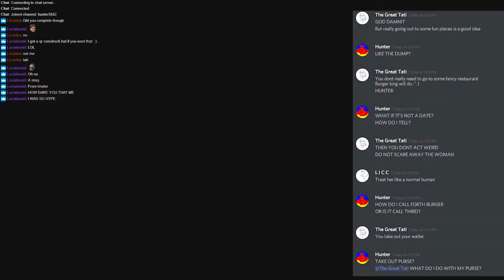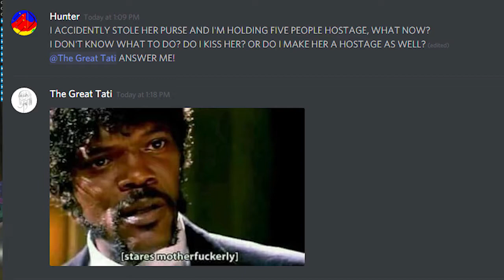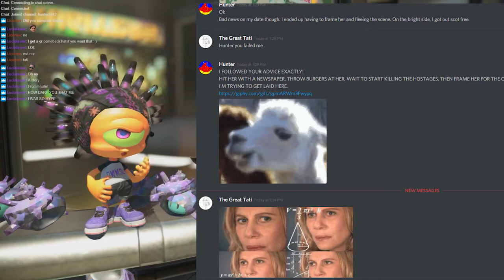Hunter's Fake Date Story